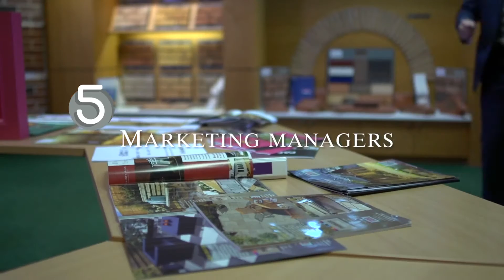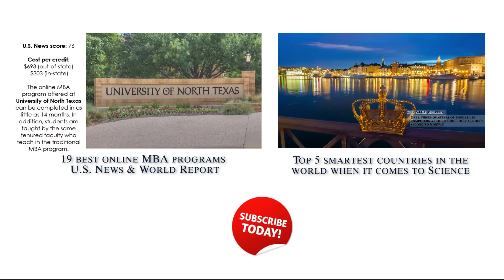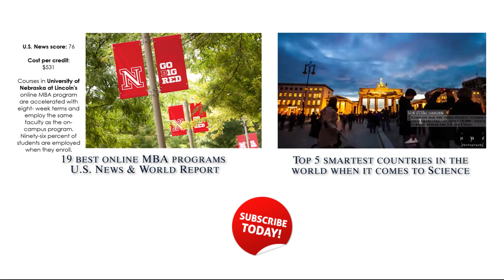Top 5 highest paying jobs you can get with a Bachelor's degree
According to the latest data from the US Bureau of Labor Statistics, these are the 5 highest-paying jobs that require no more education than a bachelor's degree.